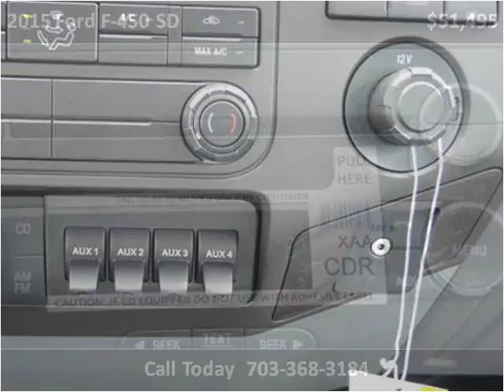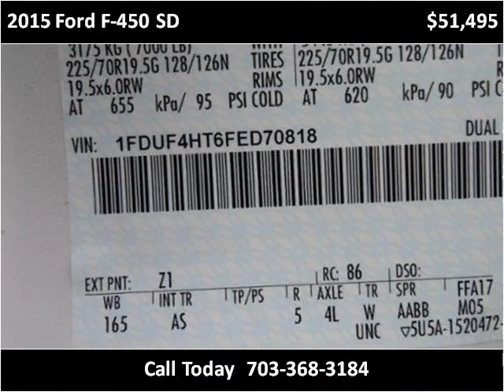2015 Ford F-450 SD New Cars Manassas VA